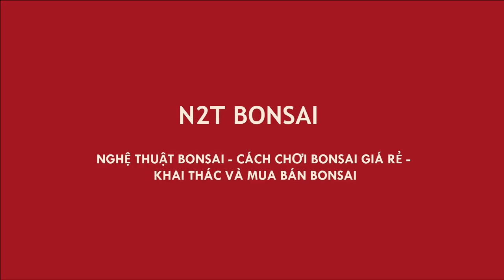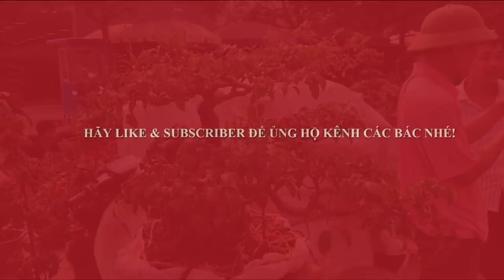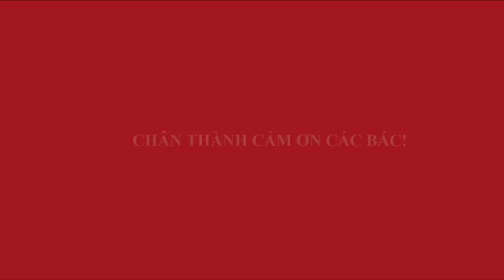KẾT CỤC ĐIỀN CỦA BÁC CHỢ CHÙA MANG LÊN VẠN PHÚC - CHÚC CÁC BÁC ĐẮT HÀNG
Chợ bonsai vạn phúc ngày 19/4.Khu vực bonsai chợ chùa